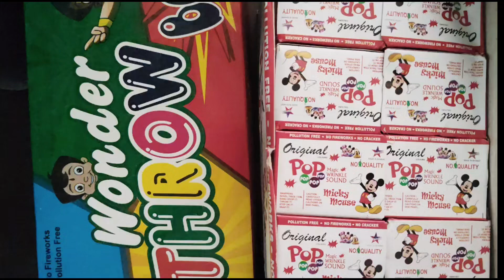Rs 10 POP POP VS Rs 20 POP POP CRACKERS